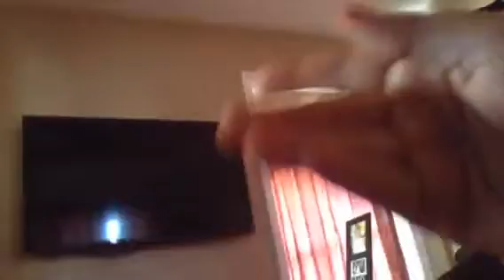FNAF Boy Update: New Series Coming Soon